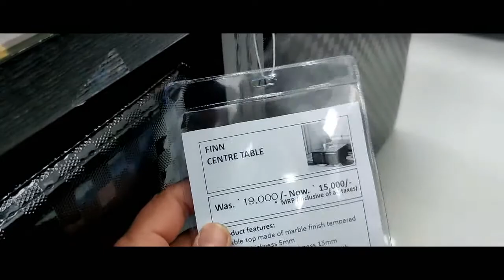Nilkamal Center Table with Price | 4 Seater Model | Anjana Furniture Tirupati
this model you can use as coffee table , dining set with 4 mini sitting modules  additionally packed along with center table